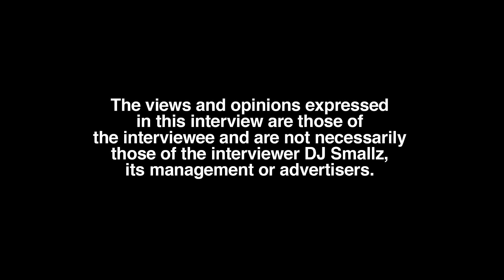Fat Trel: I’m Scared Of Horror Movies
Part 1

Washington, D.C. based recording artist, Fat Trel, sits down with DJ Smallz and while decoding his music album "Nightmare On E Street 2", shares other insight about himself. This interview was filmed on 6/4/23.